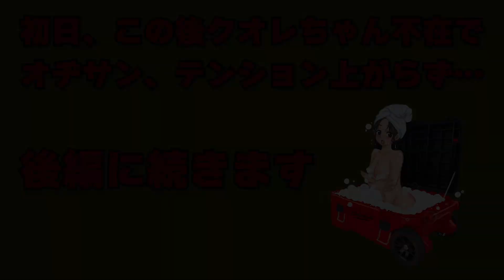玄関の段差用踏台製作 手すり屋さんにやれんのか！？【前編】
手すり工事に伺ったお宅で担当さんから玄関の踏台製作を頼まれたオヂサン

その場の勢いで「できないこともないような気がする…」と言ってしまいました

しかし、なかなか現場では出番のない工具を使えるチャンス
オヂサンの心は密かに震えていたのです

志は大きく「大工の正やん」クオリティwww

初日はカメラ担当のクオレちゃんが途中退席
オヂサンのテンションもダダ下がりしてしまったので
完成は後日、後編に譲ります

引用させていただいた動画